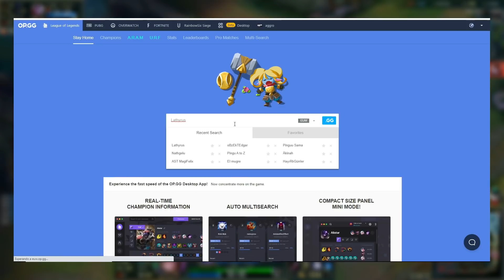🧠 ¡APRENDE como MEJORAR RÁPIDAMENTE PARA SUBIR ELO! 📈 COMO SUBIR a ORO - PLATINO - DIAMANTE S11 LOL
Espero les sirva para llegar a donde quieran llegar en esta temporada 11.
Realmente este es el verdadero truco para llegar a oro o subir a platino e incluso a diamante y Donde realmente quieras. Si a mi me sirve para ganar estoy seguro de que a vosotros también y espero les guste. Y a mejorar en el lol Chicos.

🧠Vídeos Recomendados

• LA ÚNICA GUÍA QUE NECESITAS PARA SUBIR ELO!

Conceptos.